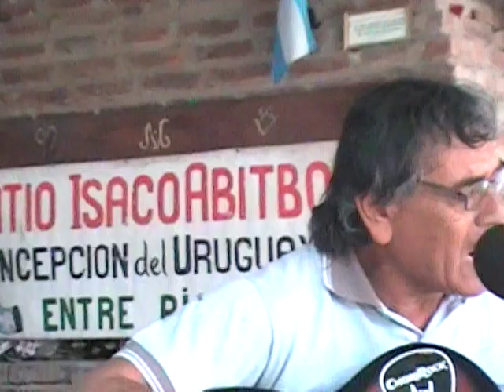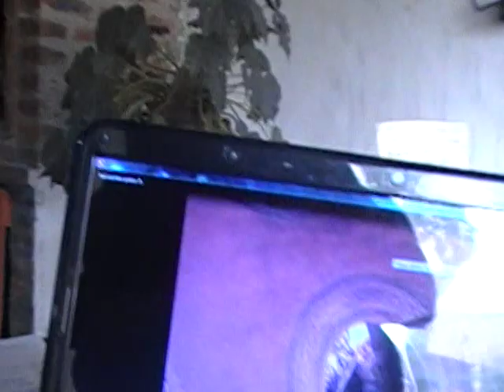El Patio de Isaco- Coqui Villagra - " La Tacuarita"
Actuacion en vivo de Jose Luis "Coqui" Villagra en el programa "El Patio de Isaco"  por la 107.7 FM Radio Folk de la Ciudad de Concepción del Uruguay  ,interpretando de Don Lorenzo "Pachin "Macias, la chamarrita titulada  "La Tacuarita".